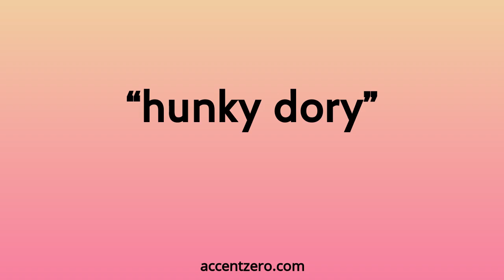Pronounce "hunky dory" - Chinese accent vs. native U.S.